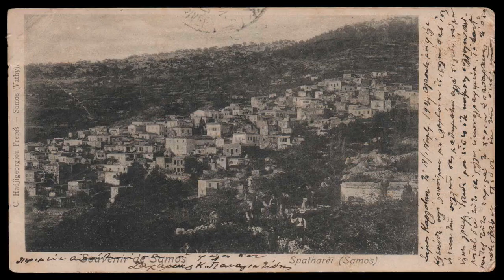Μεγάλος σεισμός 6,8 Ρίχτερ είχε χτυπήσει τη Σάμο το 1904 – Τέσσερις νεκροί